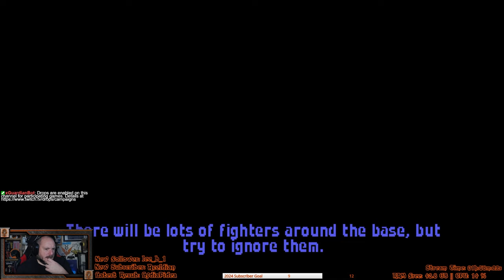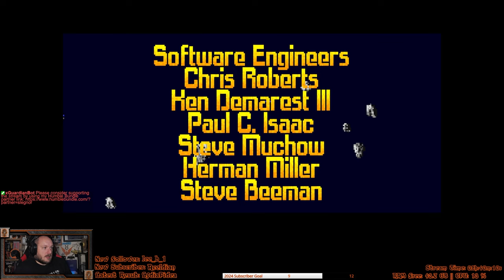Let's Play: Wing Commander - Part 28 - FINAL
Final episode of my blind "Let's Play" of Wing Commander.